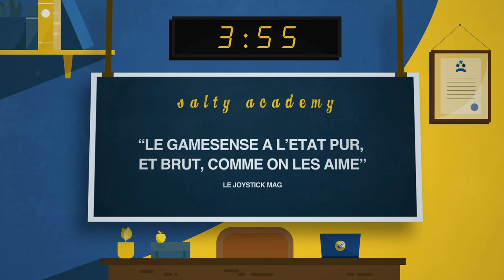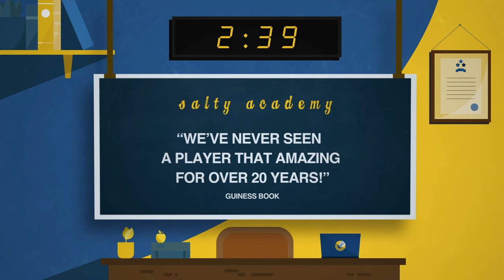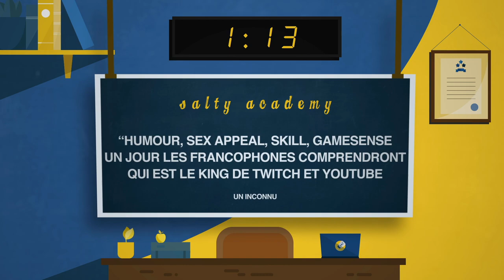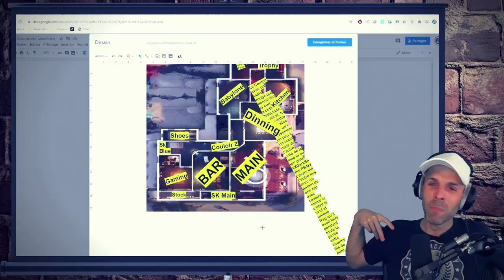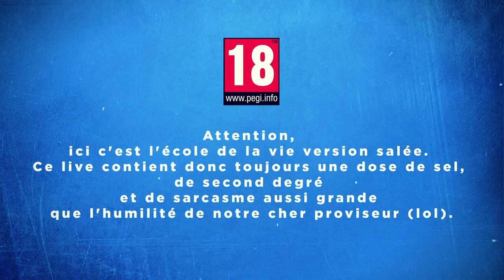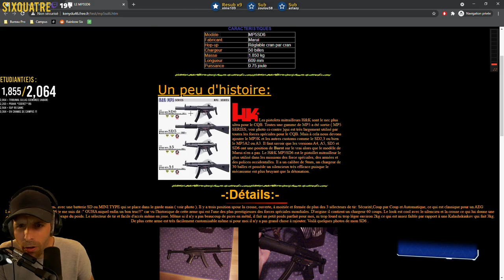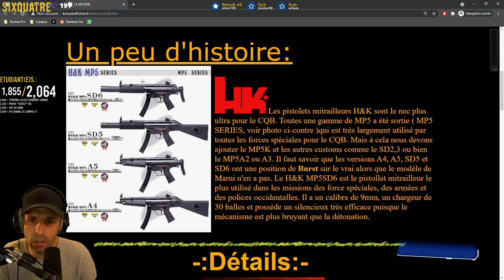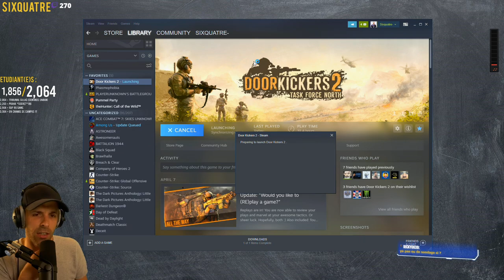VOD 🎓 Améliore ton GAMESENSE (avec ce jeu) ! - Live du 11 Mai 2021